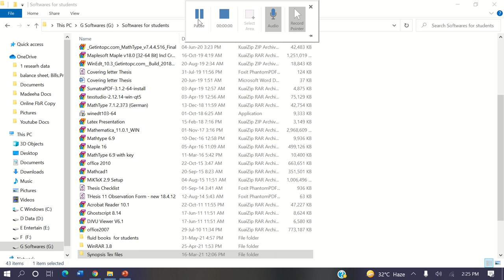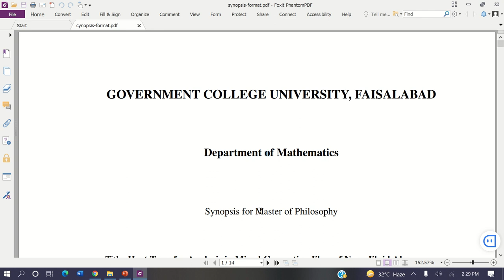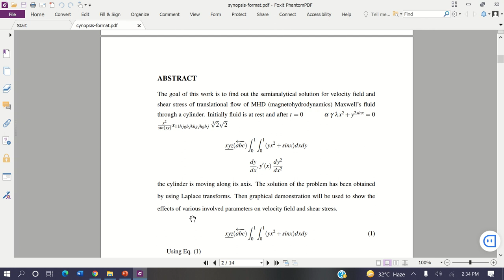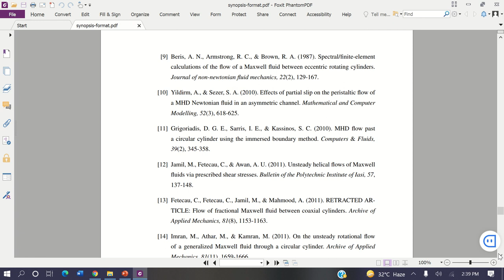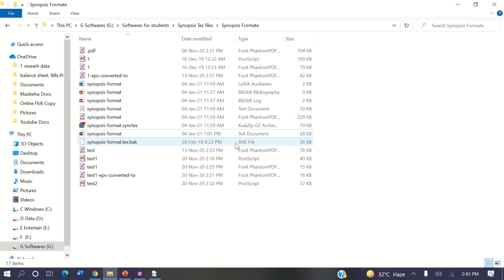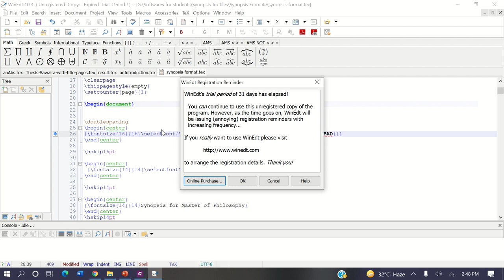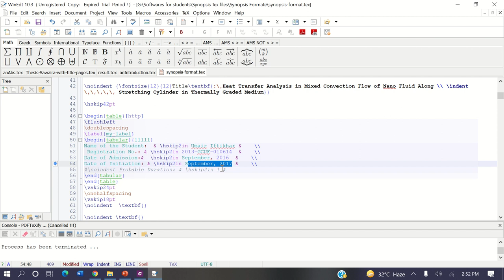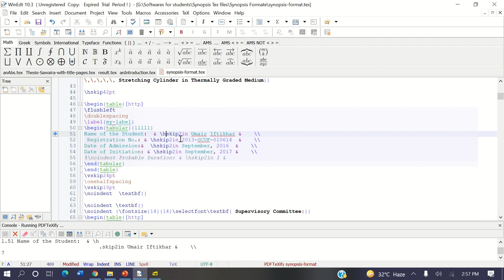Lecture 1 GCUF Synopsis For M Phil and PhD